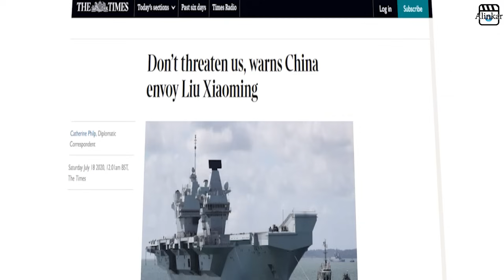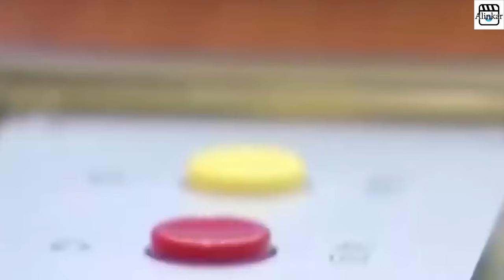စစ်ရေးအရ ဗြိတိန်လေယာဉ်တင်သင်္ဘော အမေရိကန်နဲ့ ပူးပေါင်း တပ်ဖြန့်မူအပေါ် တရုတ်သတိပေး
ပစိဖိတ်သမုဒ္ဒရာအတွင်း၌ ဗြိတိန်၏ လေယာဉ်တင်သင်္ဘောတစ်စီး တပ်စွဲမည့်အစီအစဉ်သည် အလွန်အန္တရာယ်များသော လှုပ်ရှားမှုဖြစ်လိမ့်မည်ဟု   ဗြိတိန်ဆိုင်ရာ တရုတ်သံအမတ်ကြီးက သတိပေးပြောဆိုလိုက်ကြောင်း စနေနေ့ထုတ် The Times သတင်းစာတွင် ဖော်ပြခဲ့သည်။